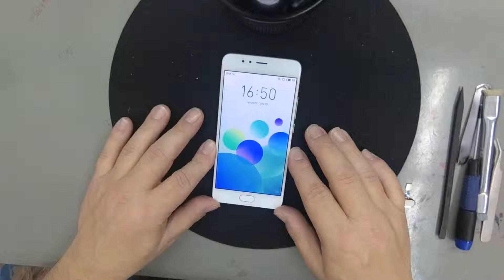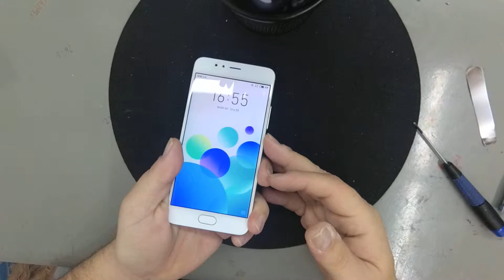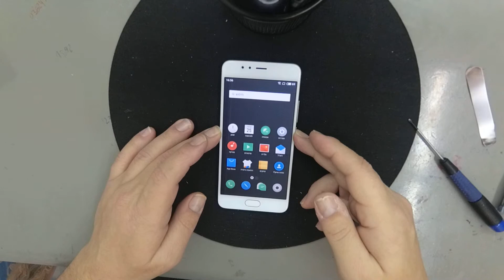Meizu M5s Home Button Repair,Charge Replace,Speaker Fix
Meizu M5s Home Button Repair,Replace